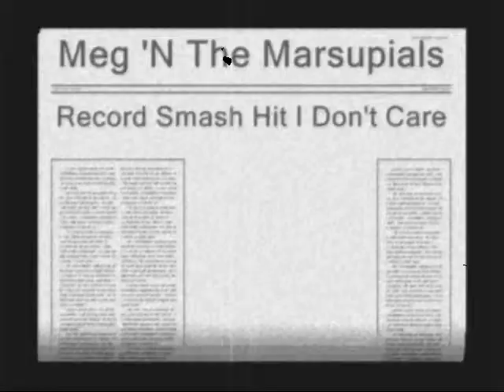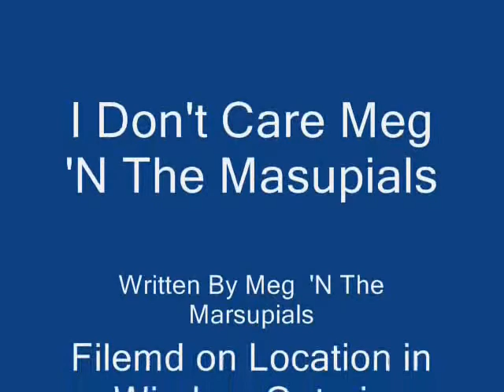I Don't Care With Intro Meg 'N The Marsupials Original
Video Of Band

I don't Care With Intro

Featuring first footage of Kyle